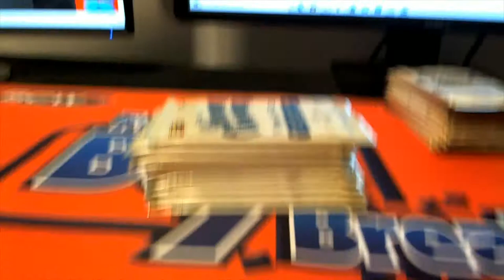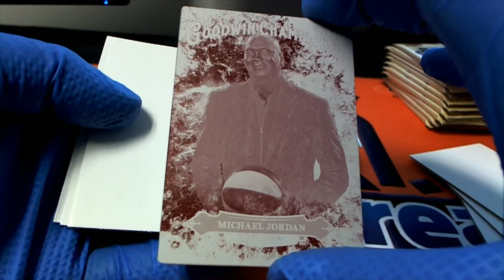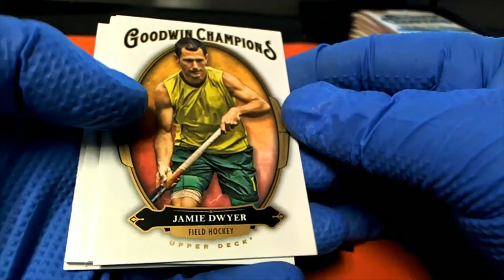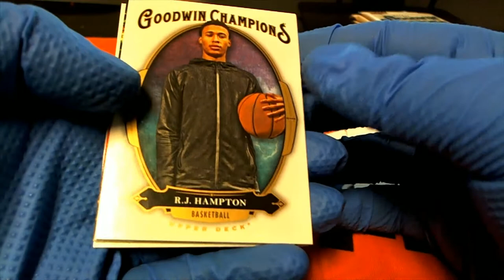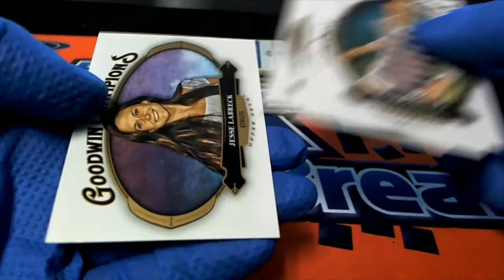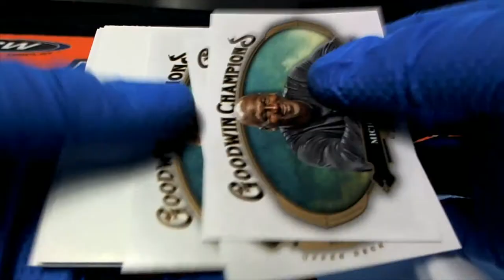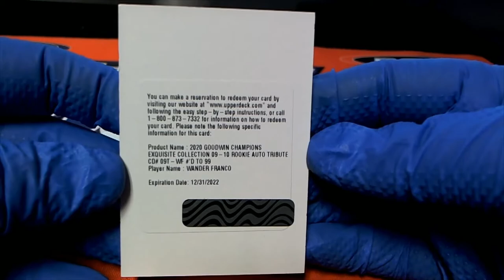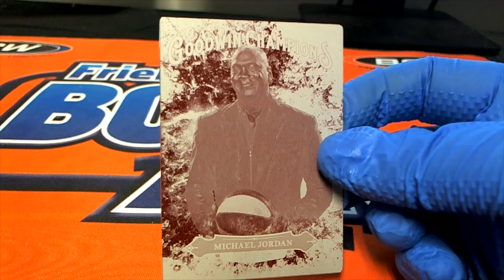2020 Upper Deck Goodwin Champions ID UDGOODCPR250 EPIC PACK WAR!!!!